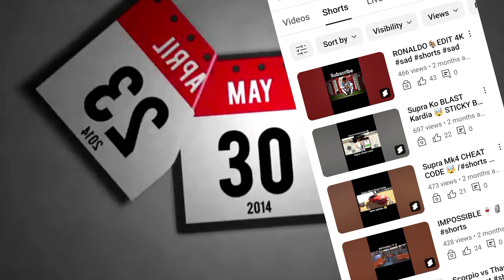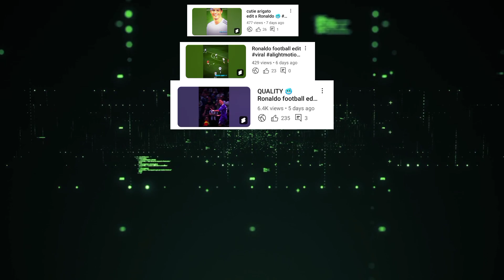I Tried YouTube SHORTS for 7 Days 😎 [ Full Strategy] ]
I Got Monitized in 7 Days | (Insane Results😱)
I Tried YouTube Shorts For 90 Days ( Shocking Result 😍 )

10 Million Views in 90 days 😎 | 90 days Youtube Shorts Challenge (Shocking Result)

I Tried YouTube Shorts For 30 Days(Insane Result😨)

I Upload 30 Shorts in one hour. can i get 20M views?

10 Million Views In 30 Days: Monetization Challenge! (Insane Result🥵)

10 Million Views in 90 days 😎 | 90 days Youtube Shorts Challenge (Shocking Result)

I Tried YouTube SHORTS for 90 Days 😎 | 10 Million Views

10 Million Views in 90 days 😎 | Youtube Shorts Challenge 90 days 90 Uploads
•Upload 30 Shorts in one hour
•10 Million Views In 30 Days
• youtube shorts monetization
• youtube monetization
• 90 day monetizion challenge
• 10 days youtube monetization challenge
• 30 day monetizion challenge
• youtube shorts monetization 2023
• YouTube shorts 90 day challenge
• youtube monetization 2023 and how to grow shorts channel fast
shorts
 youtube shorts
 get views in YouTube shorts
 increase views
 shorts views
shorts views kasie laye
how to get more views in YouTube shorts
 grow youtube channel
 youtube shorts 1k views freeze problem
 youtube shorts freeze solution
decodingyt
algrow
 manoj dey
 realgrow
realgrow
shorts challenge
tried shorts
30 days shorts challenge
90 days shorts challenge
60 days shorts challenge
shorts challenge 2024
Related Keywords!
- Youtube Shorts Algorithm
- Youtube Shorts For 30 Days
RealGrow

Join us in mastering the art of content creation.